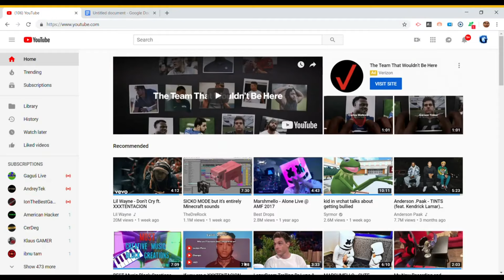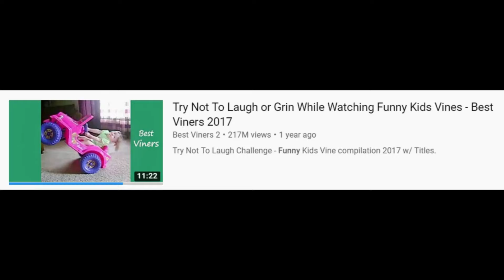I Trolled My Fans 4 Months Ago and No One Noticed...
I know I uploaded yesterday as well, but I realized I usually upload on holidays, so I just filmed and edited this to post today.  Don't expect any more double uploads!